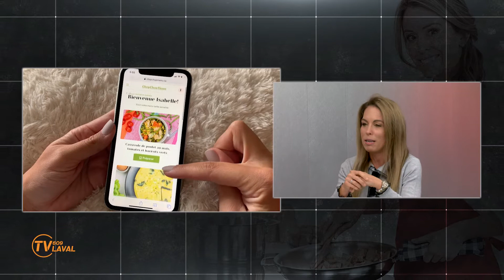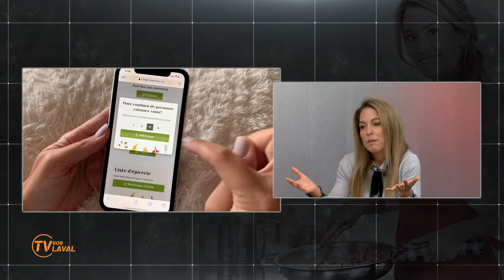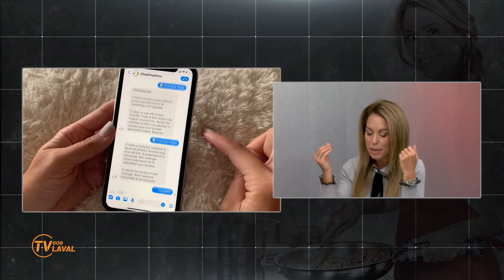Pour Votre Information | Peggy Béland - 002